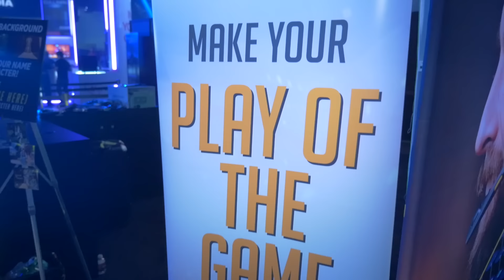CORSAIR at BlizzCon 2016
Join us as we celebrate the 10th annual BlizzCon and 25 years of Blizzard with this exclusive look inside the show.